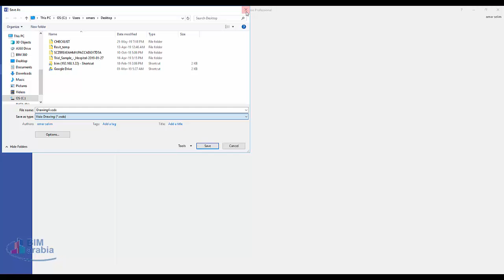visio Save diagrams as image files